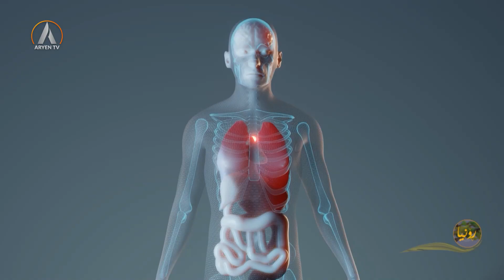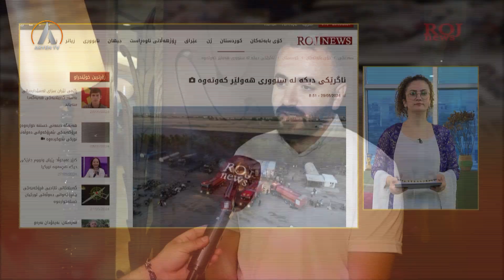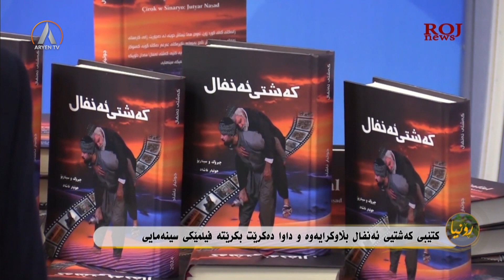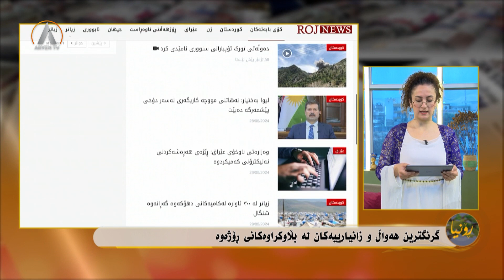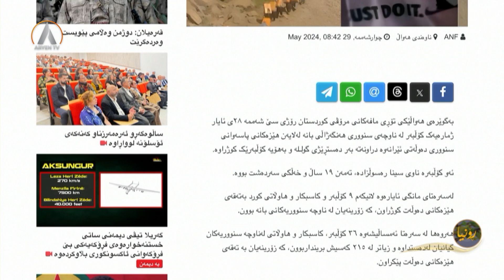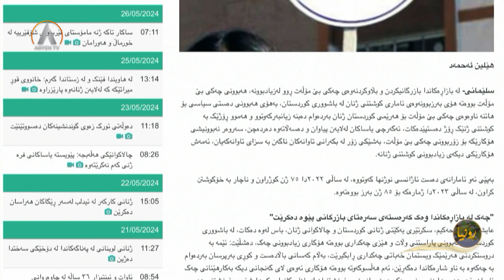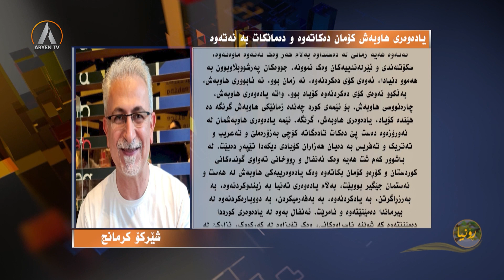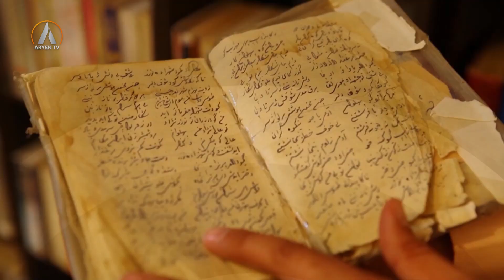RONYA 29 05 2024 رۆنیا- کێشە و بەربەستە جیاوازەکان لە بەردەم گەشەسەندی توێژی گەنجان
رۆنیا
پێشکەشکاران: بەهرە عومەر- شادیار شۆڕش
میوانان: شاتوو محەممەد- رۆژنامەنووس
  حەمزە بورهان- توێژەر